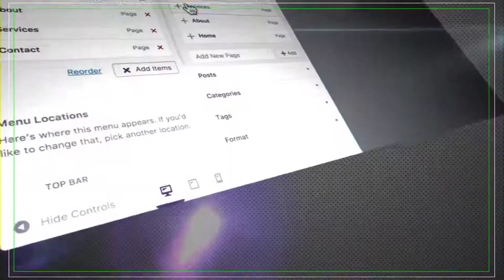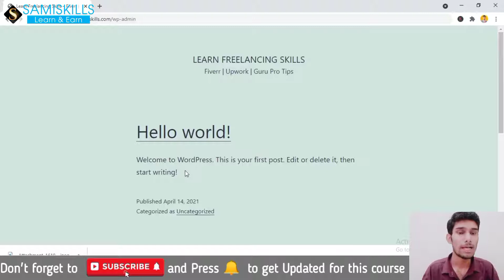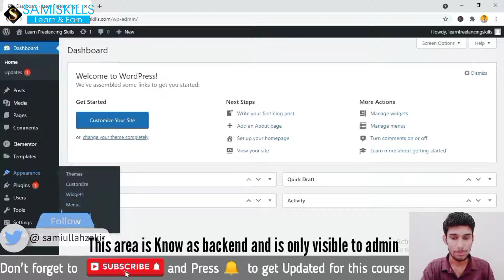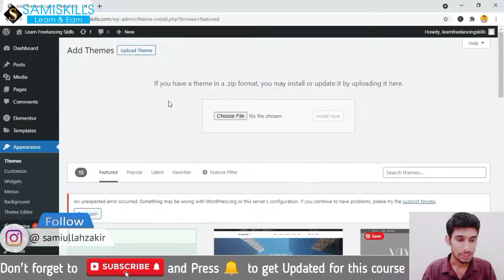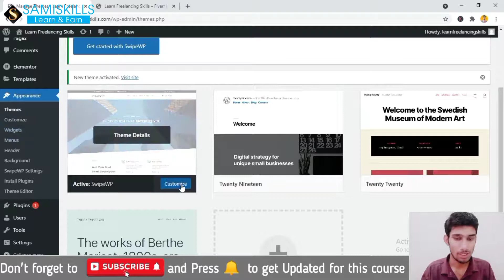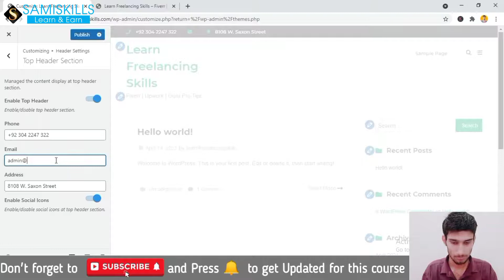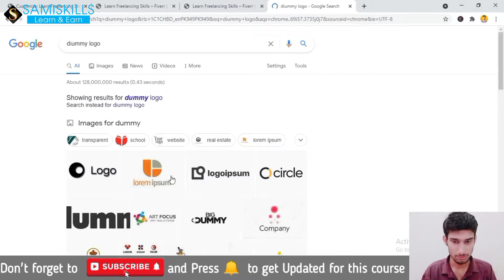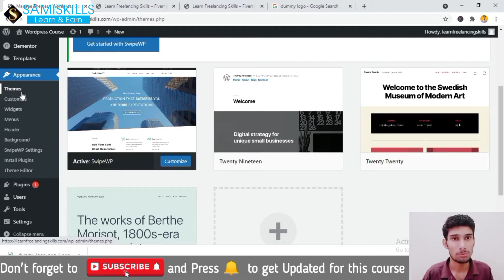How to install and change the theme in WordPress | Wordpress theme and Appearance |in 2021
How to install and change the theme in WordPress | Wordpress theme and Appearance | Course 2021

Table of contents :

00:00 Intro

00:44 To install a WordPress theme

00:58 Install the theme by using WordPress search

03:20 Find a WordPress theme using Google search

04:48 How to install a theme in a zip format

06:33 How you can delete themes on WordPress

Learn how you can install a theme in WordPress.

About :
Sami Ullah Zakir  (MS in Mathematics)
Sami Ullah is a Mathematicians and Digital Entrepreneur
He has over 3+ years of experience in teaching.
His Expertise in technology Involves Youtube SEO, Graphics Designing, AutoCAD (2D / 3D), Web Designing, Blogger, digital marketing, and much more.